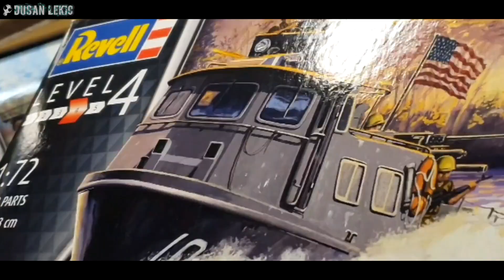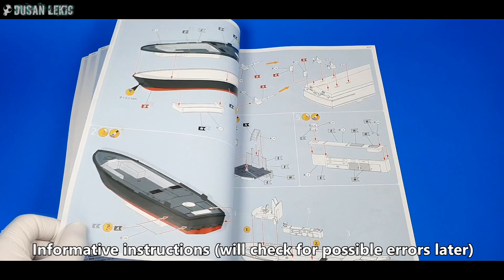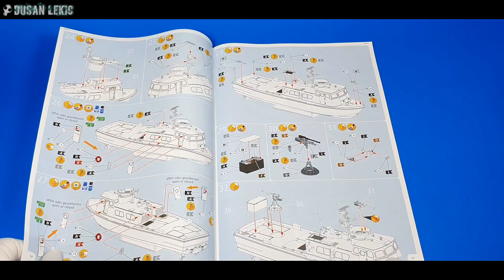REVELL US Navy SWIFT BOAT Mk.I 1/72 (video preview)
Very nice kit, US Navy SWIFT BOAT Mk.I from Revell

Model kit of a US Navy heavily armed patrol boat in 72nd scale, used in the Mekong Delta during the Vietnam War.
New tool released in 2021.

Music info:
Best licensed music:

Dusan